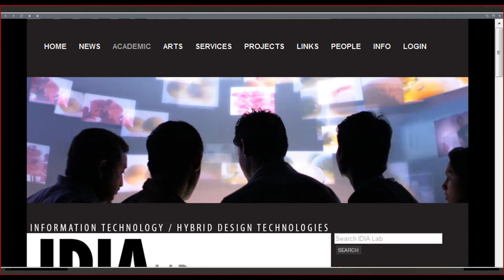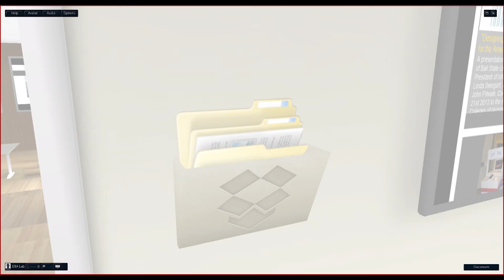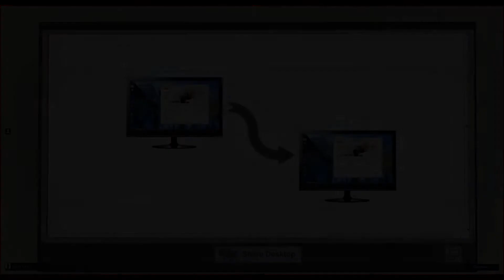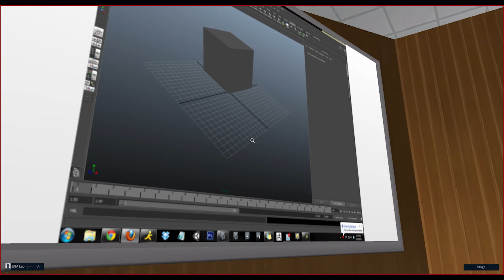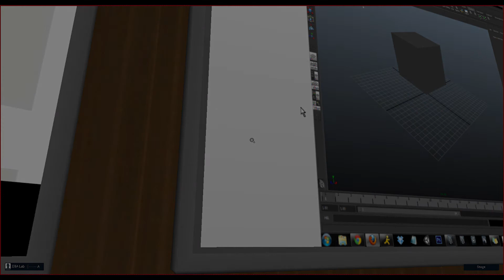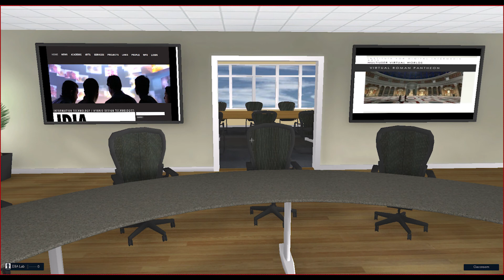Virtual Collaboration Center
IDIA Lab has created an environment within the AvayaLive Engage platform to use for the purposes of virtual collaboration.